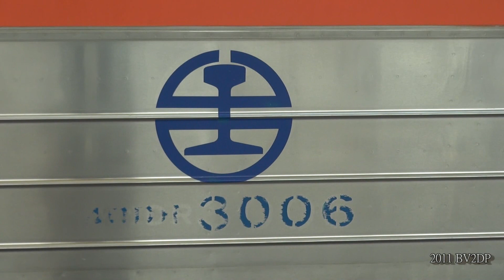[FULL HD 1080P] 2011.8 台鐵2059次(303次)自強號 台東 - 花蓮 路程景